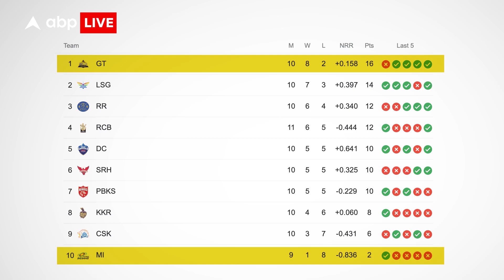IPL 2022 : आज Gujarat की होगी Mumbai से टक्कर, जानिए कौन कर सकता अच्छा प्रदर्शन?